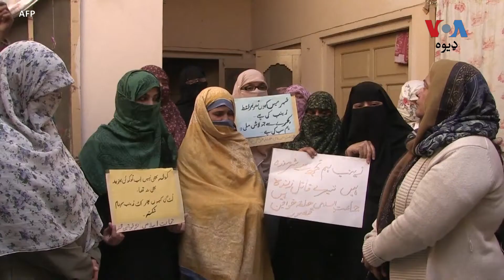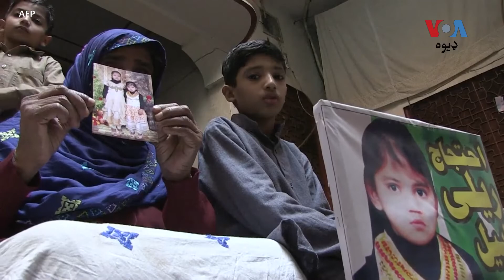پاکستان کې تیره میاشت ۸۵ ښځو سره جنسي تیری شوی او ۱۳۳ تښتول شوي: رپورټ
په پاکستان کې يو غېر دولتي تنظيم په خپل رپورټ کې ويلي د تېرې جولایي مياشت کې د هېواد دننه 133 ښځې تښتول شوي او د 85 څخه زياتې ښځې د جنسي تیري او تشدد نښه ګرځول شوي دي. د رپورټ تر مخه په دغه موده کې ۱۰۸ ماشومان هم د جنسي تیریو او تشدد سره مخ شوي. نور حال په دې رپورټ کې وګورئ.